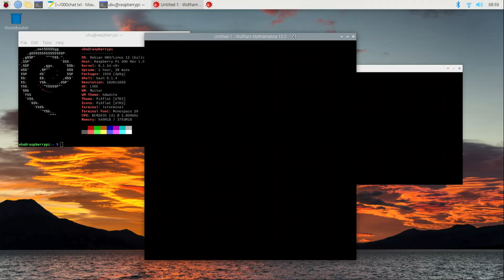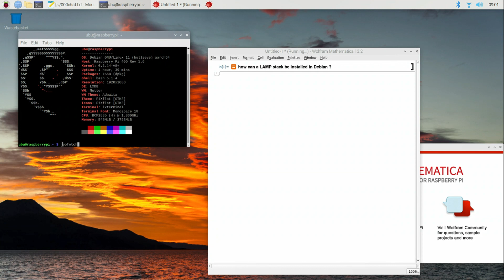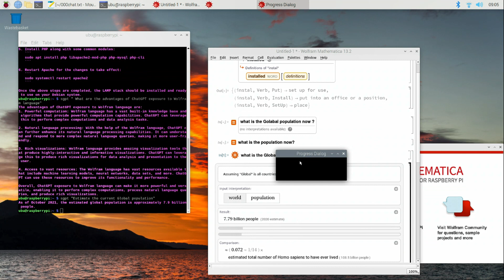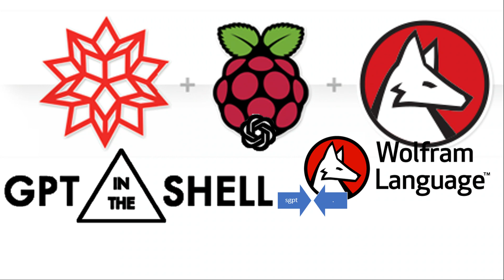ShellGPT and Wolfram Engine on a rPi-400 SBC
ShellGPT and Wolfram Engine on a rPi-400 SBC with Bard , "I’m Bard, your creative and helpful collaborator. I have limitations and won’t always get it right, but your feedback will help me improve."
Q
I am asking about this ShellGPT , Is it not actually from ChatGPT ?
A
You are correct. ShellGPT is not from Google AI. It is a project from ChatGPT, a company that develops natural language processing (NLP) tools. ShellGPT is a command-line interface (CLI) tool that allows users to interact with ChatGPT's NLP models.

ShellGPT can be used for a variety of tasks, including

Generating text
Translating languages
Answering questions
Writing different kinds of creative content
ShellGPT is still under development, but it has already been used to create a number of interesting projects, including a tool that can generate code in different programming languages and a tool that can translate text into different languages.

ShellGPT is a powerful tool that can be used for a variety of tasks. It is still under development, but it has already been used to create a number of interesting projects.